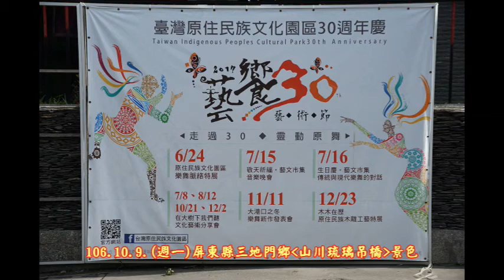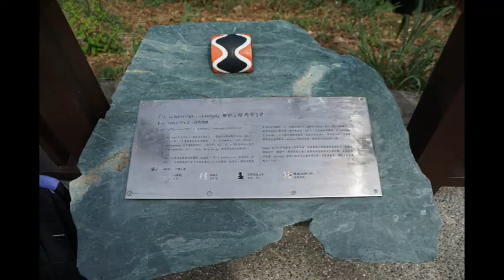106年10月9日（週一）屏東縣三地門鄉「山川琉璃吊橋」初體驗！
106年10月9日（週一）屏東縣三地門鄉「山川琉璃吊橋」初體驗！
  「山川琉璃吊橋」是連結三地門鄉三地村與瑪家鄉北葉村的吊橋，這座吊橋，不僅僅為往來交通，也展現當地原住民文化與歷史，琉璃珠的意象裝置由在地藝術大師撒古流．巴瓦瓦隆設計，分別鑲嵌在橋上兩側及引道上計有32面故事牌，述說著部落動人故事。另外，吊橋兩端的入口意象，則由三地門地磨兒國小及瑪家北葉國小學生，以馬賽克藝術作品，裝置錨碇座牆面及擋土牆牆面，尤其兩端各設置一座巨石裝置藝術，以「蕃藷」、「芋仔」的意象，象徵族群融合。